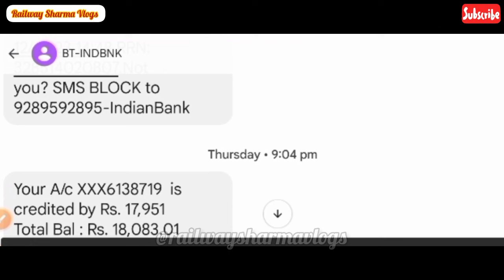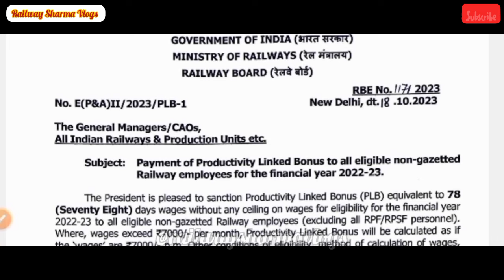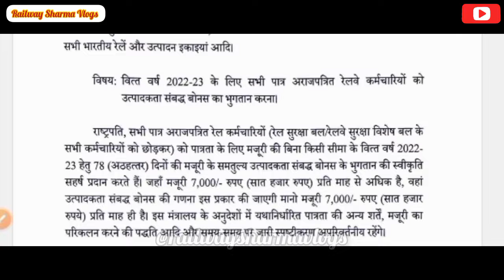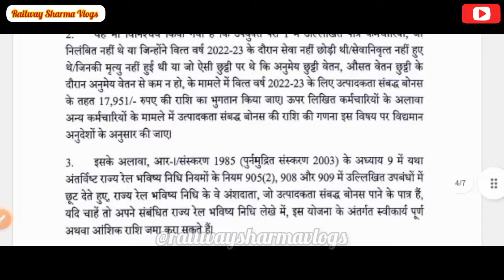😜 Fanally दोस्तों इस साल का Bonus आ गया। 😜 Life Of Trackman ll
This is a regular blog related to my life. l work a trackman post in Indian Railway. RRB GROUP D 2016 batch joining. Just sharing a normal railway guys life with you all. l hope you like it.

Trackman
Trackman Mainteainer
Trackman Duty
Trackman Daily Duty
Trackman Work
Trackman Daily Work
Trackman Ki Jindagi
Trackman Post Kaisa Hai
Trackman Life
Trackman Lifestyle
Trackman Post
Duty Of f Track Mainteainers
Duty Of f Trackman
Duty Of f Gateman
Duty Of f Women Trackman
Duty Of Railway Group D
Trackman Packing Work
Trackman Night Patrolling
Trackman Night Duty
Night Patrolling
Hot Weather Patrolling
Trackman Hot Weather Patrolling
Railway Sleeper Packing
Railway Sleeper
Railway Track
Railway Group D Hard Work
Railway Group D Trackman
Railway Group D Trackman Work
Railway Group D Trackman Duty
Railway Group D Gateman
Railway Gateman Duty
Railway Group D Gateman Duty
Keyman Duty
Railway minister
Railway Keyman
Railway Work
Keyman Duty
Keyman Duty in Railway
Trackman Mainteainer 4
Trackman Mainteainer 3
Trackman Mainteainer 1
RRB GROUP D
TM1 Salary
Trackman SALARY
Railway Salary Detail
Railway Group D DA 2023
Railway Group D Salary Details
Trackman Hard Allowance
Traveling Allowance
Railway Travelling Allowance
Railway Travelling Allowance Form Kaise Bhare
Trackman Monthly Salary
Trackman's work
rrc group d employees work
RRC Group D Work
RRC Group D Work Profile
RRC Group D DV
RRC Group D Job
RRC Group D Exam 2023
Railway Jobs
How Many Types Of Railway Job In India
Types Of Railway Job
Types Of Railway Job In Telugu
Types Of Railway Job In Tamil
RRC Vacancy 2023
RRC Recruitment 2023 In Tamil
RRC Recruitment 2024
RRC Recruitment 2024 Kab Aayega
Group d 2023 Pet
Group d pet
Group d ki taiyari
Pet ki taiyari
PET ke liye kya kare
PET ki full Details
rrc group d exam
RRC Group D Pet Update
Indian Railway
Indian Railway Vlogs
Rail vlogs
Railway Vlogs
Indian Railway Quarter
Railway Quarters
Railway quarters of Group d staff
Rakshak Divice
Rakshak Safaty Divice
Railway Rakshak
Railway Rakshak Divice
Railway Rakshak Safaty
Railway Group D Rakshak Divice
Railway Workshop
Assistant Workshop
Railway Assistant Workshop
Assistant Workshop
Railway S&T Department
Railway S&T Work
Railway Group D S&T Work
S&T Department Work
S&T Work
group d staff
Group D Staff Railway Vlogs
Group D Staff Railway Quarters
Railway Group D Promotion
Group D Promotion
RRC Group D Promotion
Trackman Pramotion
Railway Trackman Pramotion
Railway Track Mainteainer
Railway Track Mainteainer Promotion
Education Allowance
Railway Education Allowance
Railway Children Allowance
Railway Children Education Allowance
Railway Hostel Subsidy
Travel
Travel Vlogs
Traveling Vlogs
Train
Train Video
Train Vlogs
Railway First Class Sarvice
Indian Railway Food
Sahara Railway
Telugu Vlogs
Ledo Railway Station
Indian Railway Couple
Gyan Vlogs
Railway Station
Best Railway
Netherlands railways
Group d employees
Railway Group d work
Railway Vlogs
ledo railway
bengal railway
railway food
indian railway food
bengal railway station
live train
live railway
railway live
Vlogs
Blogger
Vlogger
Blogger Life Style
Daily
Daily Vlogs
Daily Duty
Bihar vlogs
Bihar Train Vlogs
Train live
Railway Live
Packing
Sleeper Packing
Though Packing
Though Packing By Trackman
Railway Though Packing
Trackman Though Packing
Trackman By Though Packing
Sleeper Though Packing